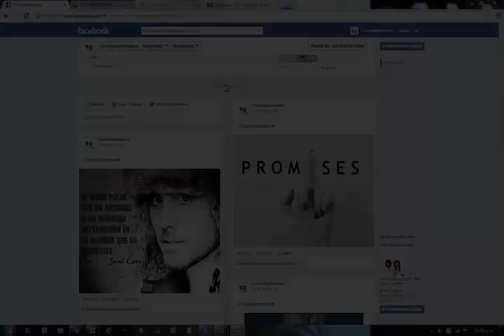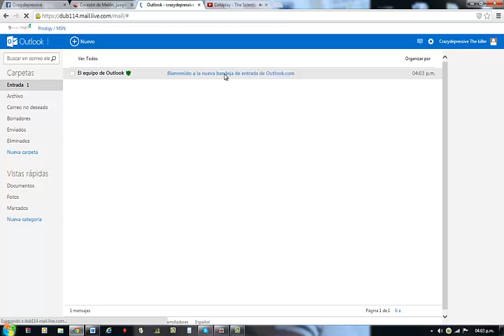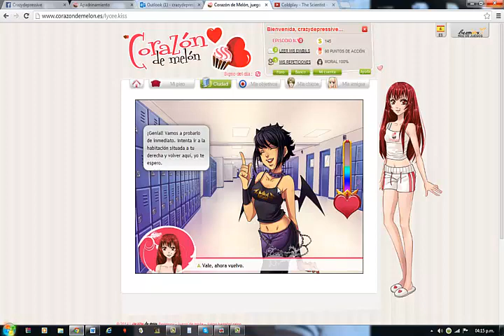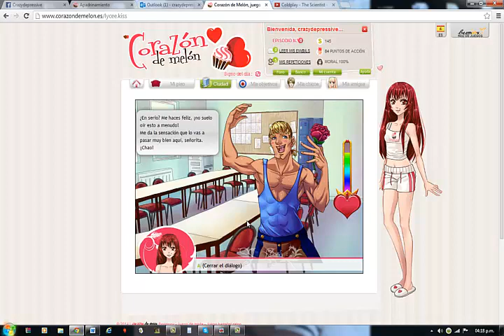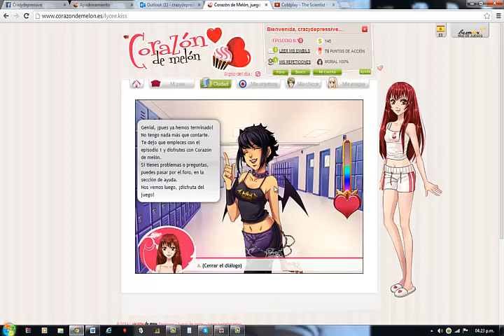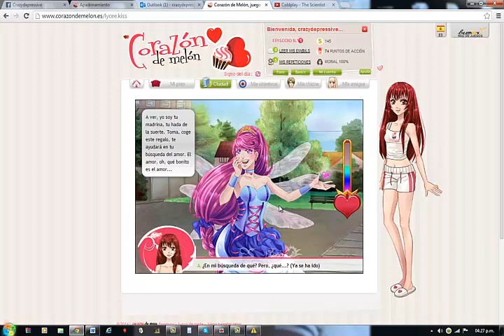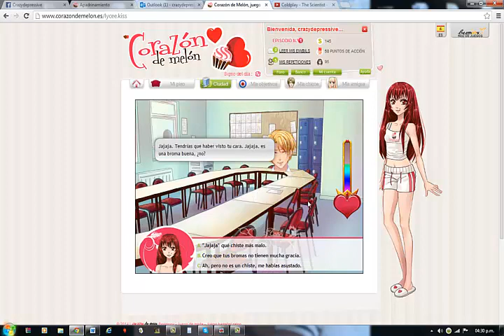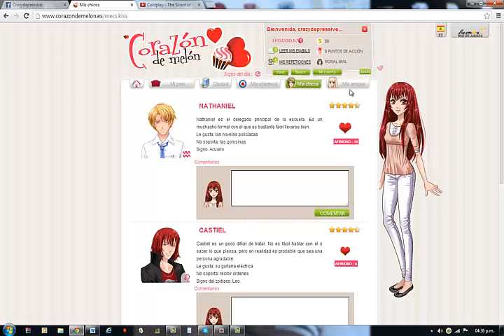Corazón de melón Tutorial | Crear cuenta | Guía nivel 0 y 1 | CrazzyDepressive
Corazóndemelón Tutorial | Crear cuenta | Guía nivel 0 y 1 | CrazzyDepressive